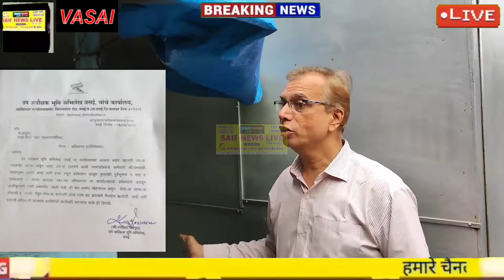भूमि अभिलेख वसई कार्यालय के ठीक सामने रखी गई टपरी पर उठे विवाद का टपरी मालिक ने किया खुलासा